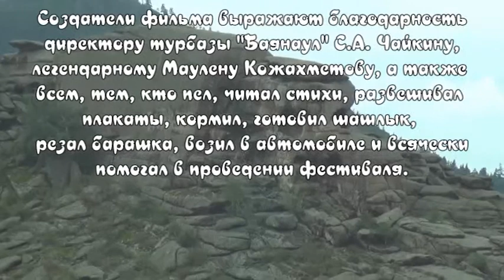На фестивале авторской песни "На волнах Жасыбая" в 2018 г. Финальный концерт. Часть 3 из 6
Репортаж с фестиваля авторской песни "На волнах Жасыбая" в 2018 г. Финальный концерт. Закадровый текст озвучивали Зулейха Сербина, Лариса Казакова и Евгений Зинин